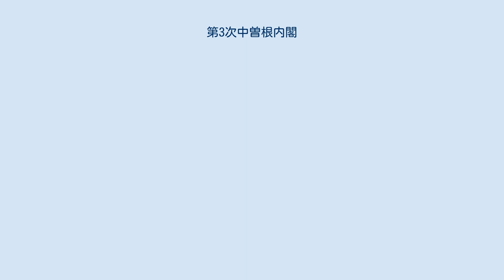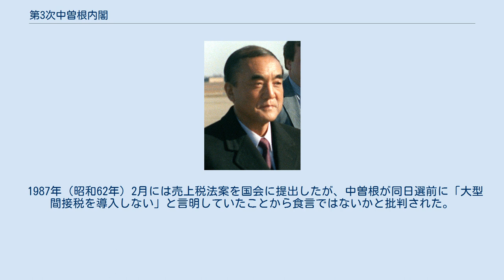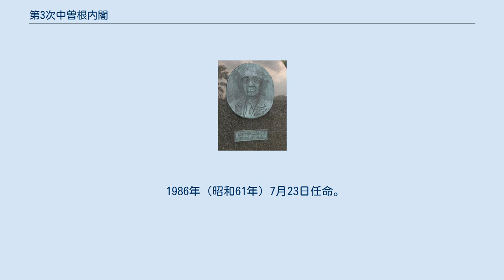第3次中曽根内閣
第3次中曽根内閣（だいさんじなかそねないかく）は、中曽根康弘が第73代内閣総理大臣に任命され、1986年（昭和61年）7月22日から1987年（昭和62年）11月6日まで続いた日本の内閣である。
 自由民主党の単独内閣。
死んだふり解散での与党自民党大勝の功績により中曽根の自民党総裁としての任期が特例で1年延長されたことを受けての本格政権であった。
国鉄分割民営化を抱える注目の運輸大臣には三塚博の再任が有力視されたが、橋本龍太郎が就任した。
1986年（昭和61年）8月、連立与党であった新自由クラブは解党され、多くが自民党に合流した。
同年9月、文部大臣の藤尾正行が「韓国併合は合意の上に形成されたもので、日本だけでなく韓国側にも責任がある」と述べたことに対して韓国側からの抗議があり、中曽根は藤尾を罷免した。
後任の文部大臣は塩川正十郎が就任。
同月の党大会において、中曽根の総裁任期1年延長が正式決定。
同月、中曽根は「アメリカには黒人などがいて、知識水準が低い。」と発言。
この後批判を浴び、陳謝した。
同年12月、防衛費1%枠撤廃を閣議決定した。
 第2次内閣時代より円高不況と日米貿易摩擦の対策として内需拡大政策を打ち出していたが、原油価格低下もあって統計上はこの12月頃よりバブル景気に転じたとされる。
 1987年（昭和62年）2月には売上税法案を国会に提出したが、中曽根が同日選前に「大型間接税を導入しない」と言明していたことから食言ではないかと批判された。
売上税に対する小売業界の猛反発と3月の参議院補選での自民党大敗があり、さらに4月の第11回統一地方選挙でも自民党が敗北したことから、売上税法案は撤回された。
このあおりで、昭和62年度予算の成立は5月20日まで遅れている。
 遡って同年4月1日、国鉄が分割民営化され、JR6社が発足。
同年6月、総合保養地域整備法（リゾート法）を制定、民間活力の導入によるリゾート産業の振興と余暇活動の促進を目的とした。
同年7月、自民党田中派内の大多数の議員が新たな最大派閥「経世会」（竹下派）を結成。
同年10月、自民党総裁任期の満了を控えた中曽根は次期総裁に同党幹事長の竹下登を指名（中曽根裁定）、党大会において正式に決定された。
翌11月、中曽根内閣は総辞職した。
 1986年（昭和61年）7月23日任命。